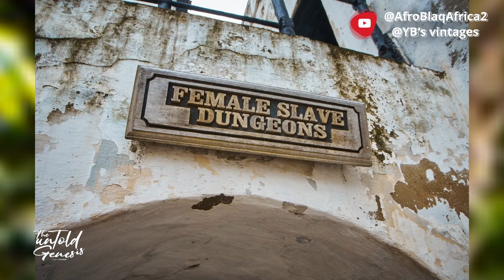Kakum & Elmina Castle: Kevin Danso, Samuel Oppong's Ghanaian Adventure Exploration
🌍✈️ Discovering the Journey of Austrian Football Star Kevin Danso in Ghana! 🇬🇭⚽ | Featuring Samuel Oppong Leumas

Join us on an exclusive travel expedition through the vibrant landscapes of Ghana as we document the incredible experiences of Austrian football sensation and RC Lens player, Kevin Danso, alongside the talented Samuel Oppong Leumas. In this captivating YouTube video, we bring you up close and personal with the life, culture, and adventures of these extraordinary athletes in the heart of Ghana.

🔍 Highlights of the Journey:
🏞️ Ghanaian Landscapes: Immerse yourself in the breathtaking beauty of Ghana, exploring picturesque locations and capturing the essence of its diverse culture.

⚽ Kevin Danso's Football Odyssey: Witness the behind-the-scenes moments of Kevin Danso's journey as he navigates the football scene in Ghana, showcasing his skills and interacting with local football enthusiasts.

🤝 Cultural Exchange: Experience the unique blend of sports and culture as Kevin Danso engages with local communities, fostering connections and leaving an impact beyond the football field.

👥 Meet Samuel Oppong Leumas: Get to know Samuel Oppong Leumas, a rising talent in Ghanaian football, as he shares his experiences, challenges, and aspirations in the world of football.

🎥 Exclusive Interviews: Hear firsthand from Kevin Danso and Samuel Oppong Leumas as they reflect on their Ghanaian adventure, offering insights into the intersection of football and culture.

Embark on this thrilling journey with us as we unravel the football tales of Kevin Danso and Samuel Oppong Leumas against the backdrop of Ghana's cultural richness. Get ready for a unique fusion of sports and travel! ⚽🌐